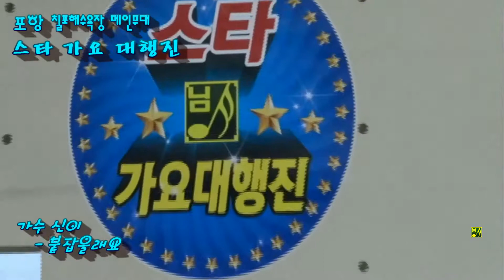가수신이~붙잡을래요 스타가요대행진 포항칠포해수욕장 메인무대 스타TV님아뮤직